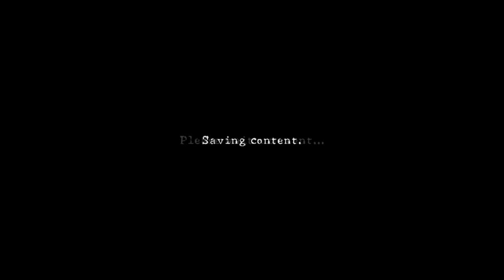No Mercy 3-4Player